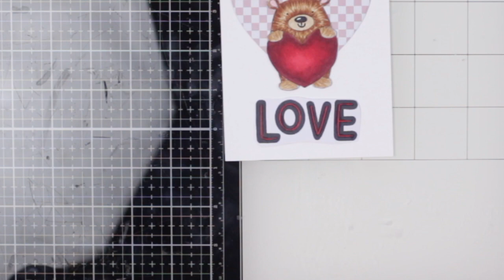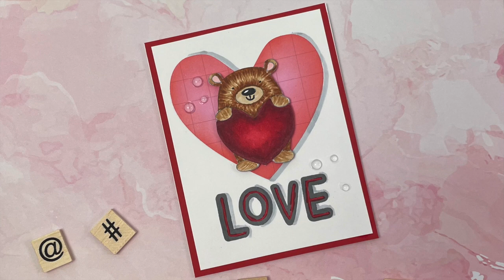valentine card 2023 2 copics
hi guys here is another  valentine card for you
I appreciate a thumbs up and a comment xx
be bless